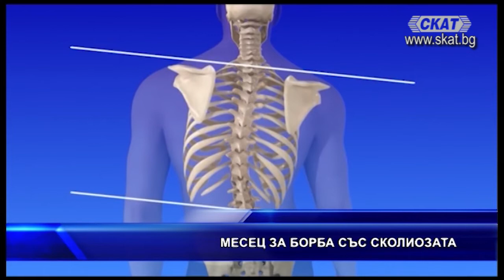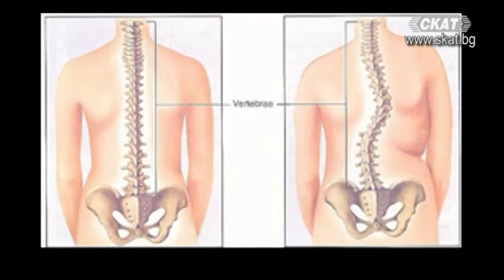Месец за борба със сколиозата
Сколиозата е сериозно заболяване, което може да доведе до тежки последици, ако не се реагира своевременно. Това заяви доц. Васил Яблански – началник на клиниката по ортопедия и травматология, по време на гостуването си в предаването „Ранни вести“ на ТВ Скат.